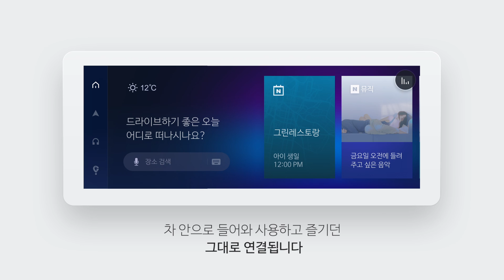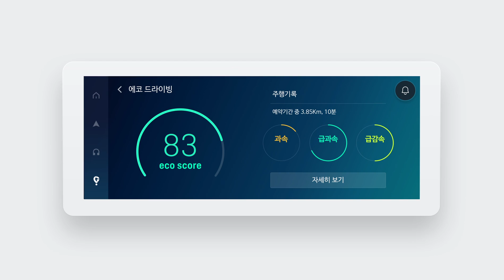NAVER LABS IVI (In-vehicle infotainment)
차량 내 개인 환경에 최적화된 인포테인먼트, 네이버랩스의 IVI